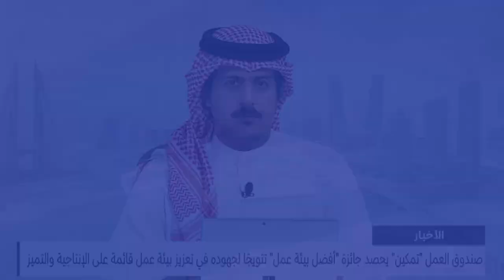مركز الأخبار : مداخلة هاتفية مع إيمان آل شريف الرئيس التنفيذي للموارد البشرية في صندوق العمل تمكين